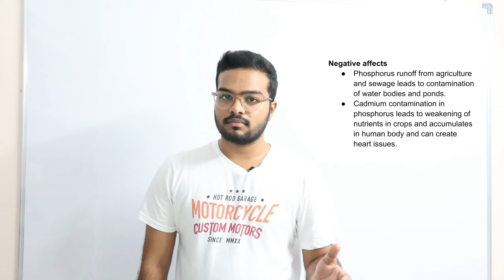Shortage of phosphorus in India || Environment || GS-3